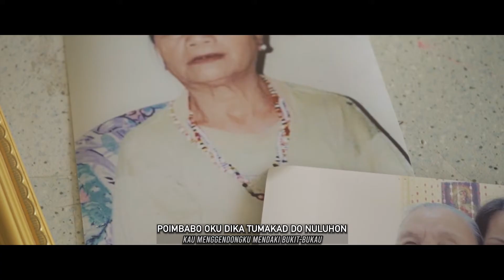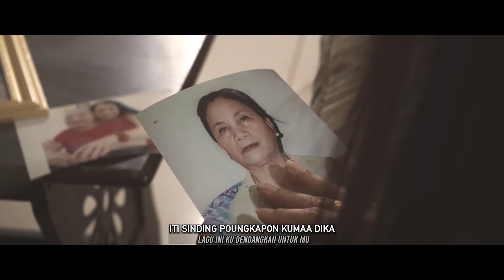PMLDO: CINDY MCR (INDI)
SINOPSIS

Kasih sayang seorang ibu terhadap anak-anaknya memang sangat berharga. Lagu ini menceritakan tentang kasih sayang seorang anak yang begitu mendalam terhadap ibunya yang telah bersusah payah membesarkannya sejak kecil walaupun berhadapan dengan berbagai kepayahan dan keperitan. Segala pengorbanan ibunya tidak akan dia lupakan sampai bila-bila.